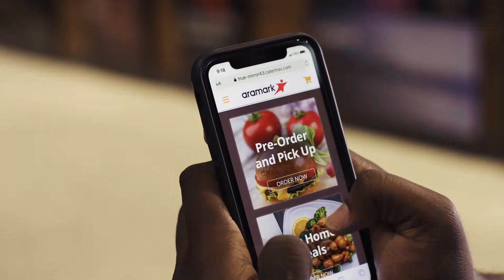EverSafe by Aramark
EverSafe is Aramark's commitment to the safe reopening and management of our client locations around the globe. EverSafe reinforces our commitment to the safety and well being of every person we employ and serve.